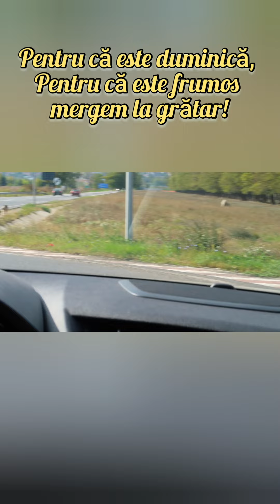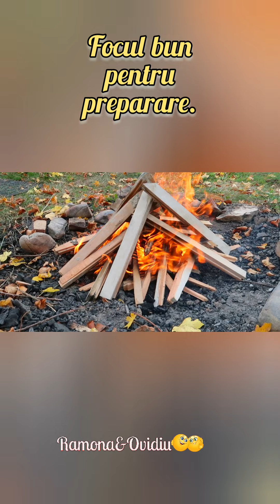O duminică frumoasă, pentru grătar în aer liber , PARTEA 1 DIN VLOG NOSTRU !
Mulțumim din suflet ,pentru timpul acordat cu noi ,și pentru asigurarea trasportului până la Măgura .